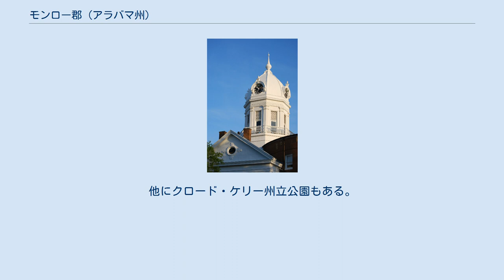モンロー郡 (アラバマ州)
モンロー郡（英: Monroe County）は、アメリカ合衆国アラバマ州の南部に位置する郡である。
2010年国勢調査での人口は23,068人であり、2000年の24,324人から5.2%減少した。
郡庁所在地はモンロービル市（人口6,519人）であり、同郡で人口最大の都市でもある。
郡名は第5代アメリカ合衆国大統領ジェームズ・モンローに因んで名付けられた。
モンロー郡は基本的にアルコール飲料の販売が禁止されている「ドライ郡」（禁酒郡）である。
 モンロー郡となった地域には4千年前から様々な原住民文化があった。
歴史に残る時代になると主にクリーク族インディアンの領土となり、ヨーロッパ系アメリカ人は彼等をアメリカ合衆国南東部に住む文明化五部族の一つとして認識した。
 モンロー郡はは1815年6月29日に、ヨーロッパ系アメリカ人によって設立された。
アラバマが州に昇格する以前のことだった。
当初の開拓者はイギリス人の子孫であり、バージニア州、ジョージア州および両カロライナ州から来ていた。
アッパー・クリーク族ウィンド・クランの著名な酋長レッド・イーグル（ウィリアム・ウェザーフォードとも呼ばれた）が、クリーク戦争（1813年-1814年）の後でこの地に入り、プランテーションを造り上げた。
レッド・イーグルはクリーク族とヨーロッパ人の血を引いており、資産である奴隷を農園主や馬の飼育者に育てた。
クリーク族員の大半は、1830年代にアラバマからインディアン準州（現在のオクラホマ州）に移住させられた。
その後に入ってきたヨーロッパ系アメリカ人は、奴隷労働者を連れてくるか、土地を取得した後に奴隷を購入した。
 郡庁所在地であるモンロービルは、20世紀の著名な作家、トルーマン・カポーティとハーパー・リーが子供時代を過ごした町だった。
小説家マーク・チルドレスとジャーナリストのシンシア・タッカーもモンロー郡の出身である。
1997年、アラバマ州議会はモンロービルとモンロー郡を「アラバマ州の文学首都」に指定した。
 1979年のハリケーン・フレデリックと2004年のハリケーン・アイバンの2回、モンロー郡は災害被災地域を宣言された。
 アメリカ合衆国国勢調査局に拠れば、郡域全面積は1,034.53|平方マイル (2,679.4 km2)であり、このうち陸地1,025.85平方マイル (2,656.9 km2)、水域は8.67平方マイル (22.5 km2)で水域率は0.84%である。
 郡内には、アラバマ川博物館、モンロー郡歴史遺産博物館、郡庁舎博物館があり、特に郡庁舎博物館では毎年『アラバマ物語』の劇公演がある。
他にクロード・ケリー州立公園もある。